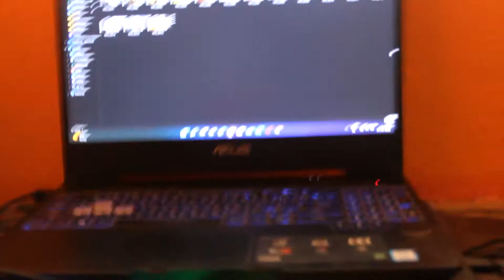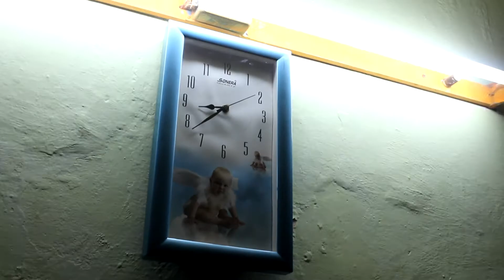Had bath after 4 days 😅|| VLOG 6/365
This are my vlogs in this Vlogs you will get to see my lifestyle .I started this vlog channel to get our memories by seeing our videos, and to create my lifestyle film.
I will try my level best to Upload the vlogs on daily bases.